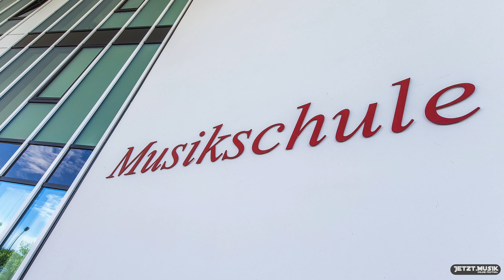Watershed - Giant Rooks - Musikschule Hamm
Und hier ist sie: Unsere Version von Watershed von Giant Rooks. Sämtliche Aufnahmen sind im Mai 2021 entstanden. Insgesamt waren dabei mehr als 130 Personen aus Hamm beteiligt. Ein riesiges Dankeschön an alle, die dabei waren! Und natürlich auch an Fred, Luca, Finn, Finn und Jonathan, dass sie uns dabei unterstützt haben!
Ab heute wird bis zum 21. Juni täglich um 19 Uhr ein online-Konzert der Musikschule veröffentlicht. Von Pop über Jazz, bis hin zur Klassik und zeitgenössischen Musik ist alles vertreten, was musikalisch in der Musikschule Hamm stattfindet. Zu sehen und zu hören sind Schüler*innen und Lehrer*innen der Musikschule. Lasst Euch von einem tollen Programm und fantastischen Beiträgen überraschen!

Arrangement: Tjark Baumann, Bernd Kortenkamp, Ralf Lohmann, Arno Mejauschek, Stephan Wolke

Audio- & Videoschnitt, sowie Aufnahmeleitung: Stephan Wolke

Fotos im Film: Thorsten Hübner

Schirmherrschaft: Oberbürgermeister Marc Herter